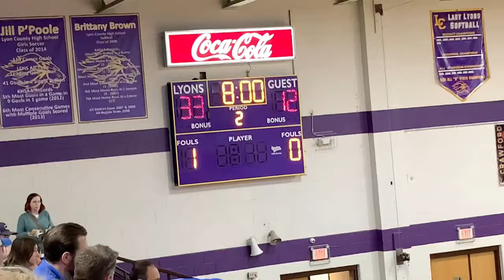Meet Kentuckys Next Star PG!? 4 Star Kentucky Commit Goes Off for Nations Top Team in Championship!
Others in the videos ⬇️
Caden : caden_conner7
Andrew :
Clay : _clay.gantner_17
Serenity : serenitydoss25

4 Star
Kentucky ncaa basketball
University of Kentucky basketball
Kentucky basketball game
Travis perry
Travis perry Kentucky basketball
Travis perry Lyon county
Lyon county basketball
High school basketball playoffs
High school basketball championship game
High school basketball game winner
High school basketball dunks
Courtside films
Showtime
Slam high school
Ballislife high school basketball
Mixtape
High school sports
Matthew wisnewski
Recommended
Suggested
Kentucky commit goes off in
high school basketball championship
Kentucky vs Tennessee
Kentucky vs Tennessee men’s basketball
Kentucky basketball
Karter Knox Kentucky
High school basketball
Kentucky
Kentucky Commit
Kentucky College Basketball
Kentucky NCAA tournament
Kentucky game